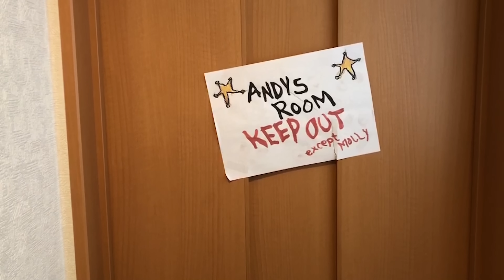※ついに伝説のカッパを捕まえる事に成功しました。。。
まさかのカッパの親子を発見…そして、、、、

ものまね
声まね
しゅん